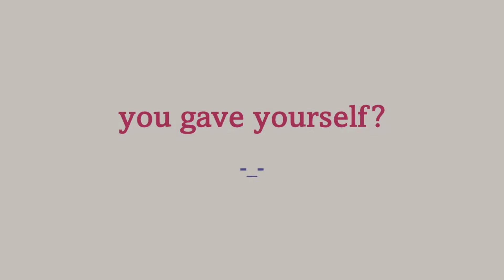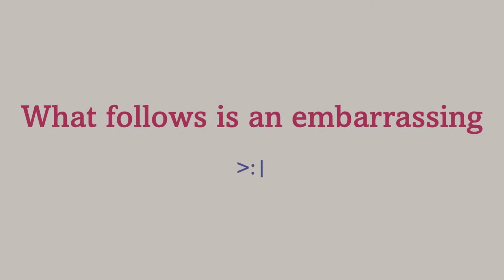CocoPapa Plays Pokemon Red Nuzlocke! Ep. 01: OHAI!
In this episode of CocoPapa Plays: our protagonist starts his nuzlocke journey, attempts a very cringe character voice, stares at pixel art, and finishes making his first video for YouTube!